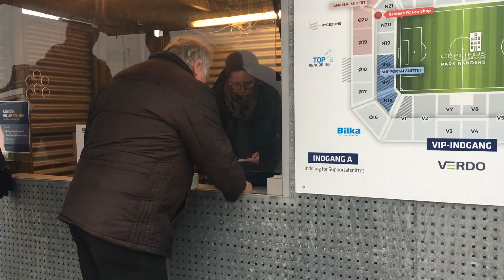Bliv frivillig i Randers FC 💙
Hvad er dit nytårsforsæt?
Gør noget godt for andre - og dig selv. Bliv frivillig og en del af et unikt fællesskab i Randers FC 😊🙌

Vi er så glade og taknemmelige for vores frivillige i Randers FC 💙

Uden hjælpen fra vores mange frivillige ville det være svært at afvikle Randers FC’s hjemmekampe på Cepheus Park Randers. De frivillige udgør en enorm arbejdskraft, som vi sætter stor pris på 🙏

Der bliver for eksempel afholdt årlige fester, storskærms-arrangementer og kamp-arrangementer – ligesom at der bliver hygget efter hver hjemmekamp med en stadionpølse og øl/vand 🎉🍻🌭

Der er altid brug for ekstra hænder, der kan sørge for, at afviklingen går endnu mere smurt.

Rigtig godt nytår 🍾🎆